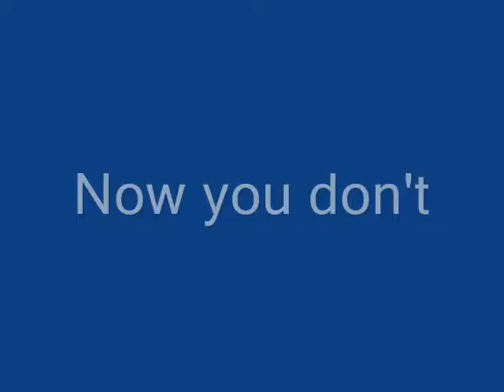Help Id A Chain Saw Thief on this Video